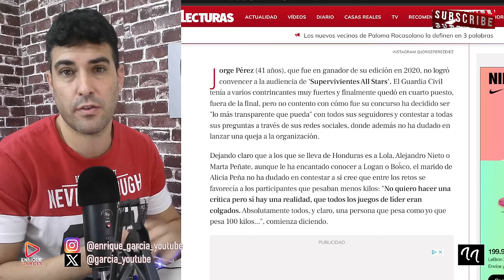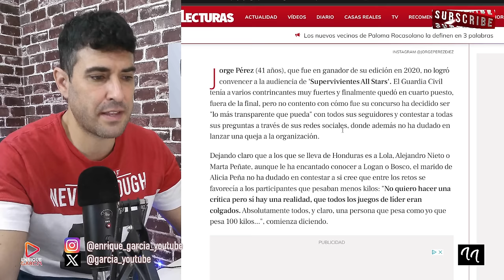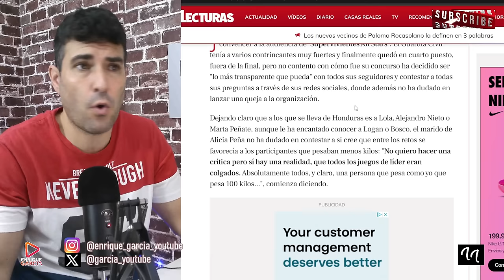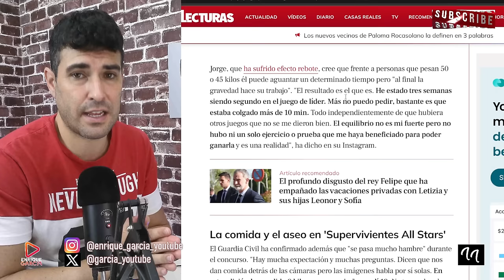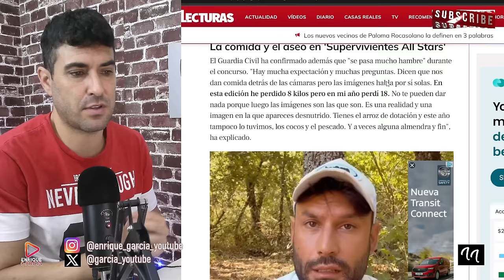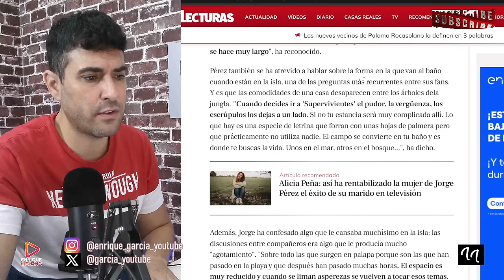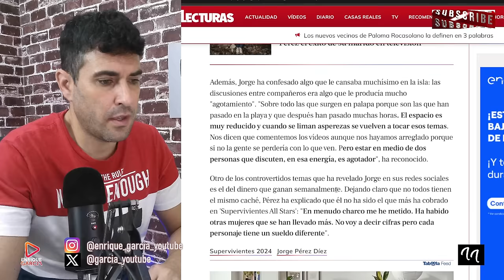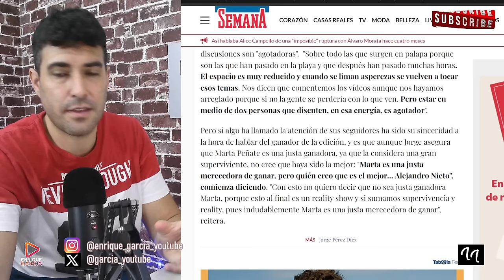JORGE PÉREZ CLAMA TONGO POR GANAR MARTA PEÑATE, SUPERVIVIENTES ALL STARS